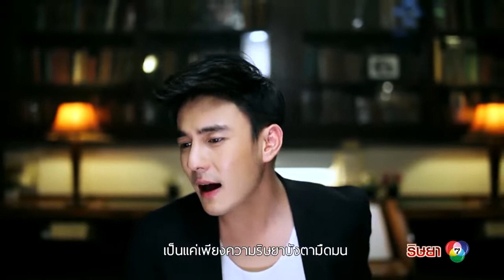10 อันดับเรตติ้งละครหลังข่าวสูงสุดปี 2017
นำเสนอข่าวออนไลน์ เจาะลึกทุกประเด็น ทันเหตุการณ์ทั้งเรื่องการเมือง สังคม เศรษฐกิจ บันเทิง และข่าวทั่วไป ติดตามข่าววันนี้ได้ที่